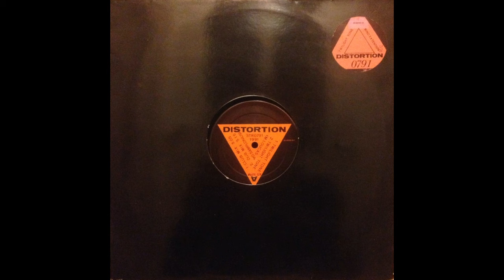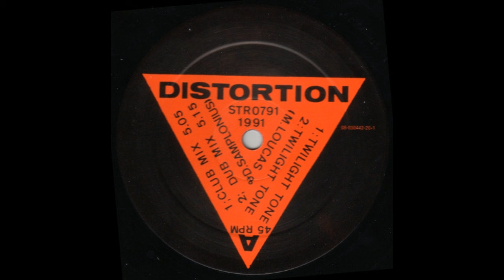DISTORTION - Mind Extention [Club Mix]